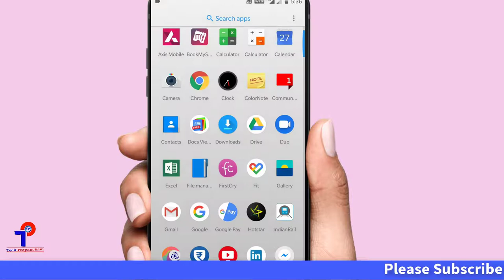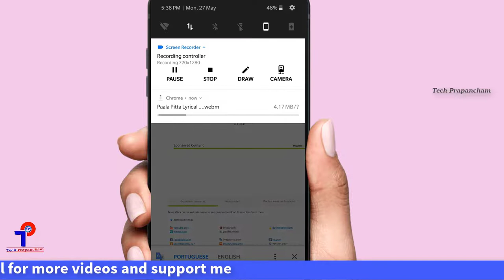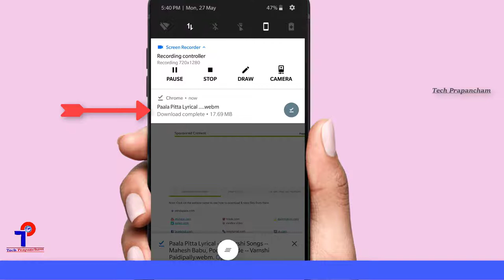How to download any YouTube video to your mobile without any software or App || Smartphone Tricks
Watch this video to know How to download any YouTube video to your mobile without any software or App